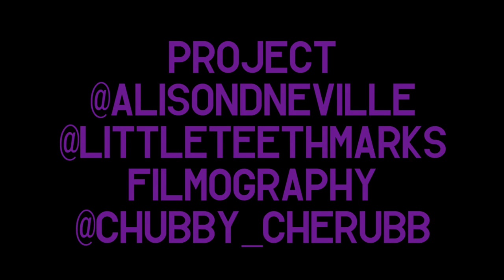Flora/Fauna artshopproject -Alison Neville/Stacie Van Arsdale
Collaborative sculpture made for Gateway's artshopproject in Salt lake City, UT

videography by Zebadiah Nava - @Chubby_Cherubb

@alisondneville and @littleteethmarks